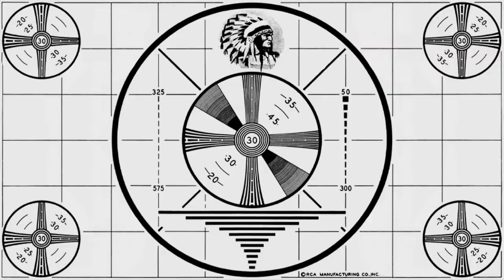The Daily Grind- Episode 62 - Pop Up Video